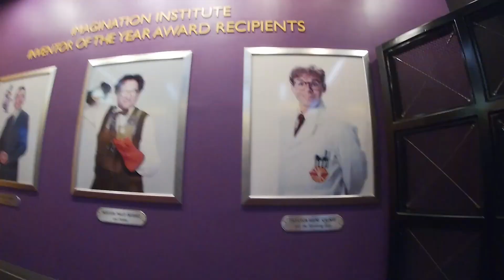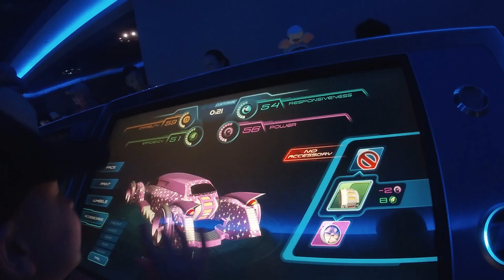Birthday Trip to Epcot at Walt Disney World